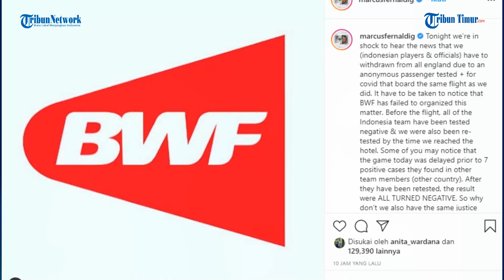Indonesia Dipaksa Mundur dari All England 2021, PBSI: Ini Cara agar Tak Bisa Juara!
JAKARTA, KOMPAS.com - Ketua Persatuan Bulutangkis Seluruh Indonesia (PBSI) Agung Firmansah Sampurna protes atas peristiwa tim Indonesia yang dipaksa mundur dari ajang All England 2021.

Agung meyakini, ini adalah cara tidak fair agar membuat timnas bulu tangkis Indonesia tidak bisa juara. Apalagi, catatan timnas Indonesia selama berlaga di ajang itu cukup menjanjikan, timnas Indonesia pernah mengalahkan Inggris.

"Maka saya katakan dengan persiapan kami sekarang, memang ini salah satu cara untuk membuat Indonesia tidak bisa jadi juara, adalah dengan tidak bisa bertanding," kata Agung di Gedung BPK RI, Jalan Gatot Subroto, Jakarta.

"Karena kalau kita bertanding, kita sangat berbahaya. Dan kita adalah kandidat juara, salah satu yang paling kuat dan sudah mengalahkan Inggris," imbuh dia.

Agung menambahkan, persiapan tim bulu tangkis Indonesia dalam menghadapi All England 2021 sebenarnya sudah matang.

"Kami menyampaikan kekecewaan yang besar. Pada saat yang sama kami juga paham, ini karena potensi kemampuan tim bulu tangkis Indonesia yang ada kondisi dalam terbaiknya pada saat ini," kata dia.

Agung menyatakan, PBSI saat ini terus melakukan kontak dengan Kemenlu dan Kemenpora agar tim bulu tangkis Indonesia masih bisa bertanding.

Para pebulu tangkis Indonesia dipaksa mundur dari turnamen bergengsi All England 2021.

Hal tersebut diketahui dari unggahan Marcus Fernaldi Gideon di akun Instagram-nya pada Kamis (18/3/2021) pagi WIB.

Dalam unggahannya, Marcus Fernaldi Gideon mengungkapkan bahwa seluruh tim Indonesia, termasuk pelatih dan ofisial, dipaksa mundur dari All England 2021.

(TRIBUN-TIMUR.COM)